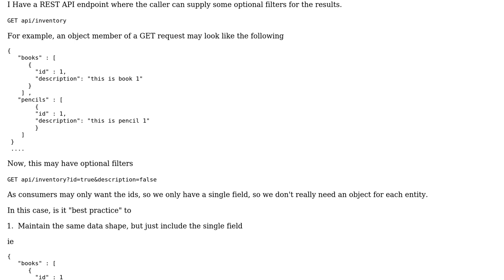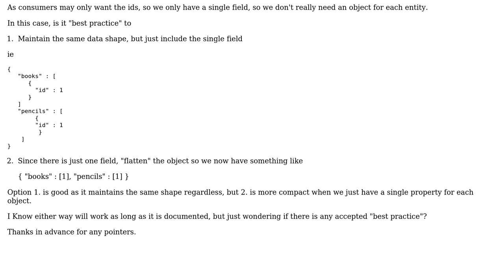Best practice for REST result payload when field may have single or multiple values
Software Engineering: Best practice for REST result payload when field may have single or multiple values

With thanks & praise to God, and with thanks to the many people who have made this project possible! You are responsible for your own actions.